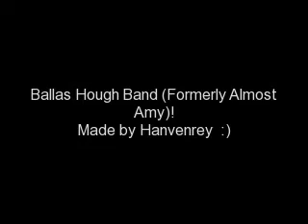Ballas Hough Band - Closer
*This is not a live video from a concert!!! Its a music video!*This is a fan video created by me for the Ballas Hough Band. I lovve their songs and love the way they dance. Vote for Mark Ballas and Derek Hough on DWTS!!!